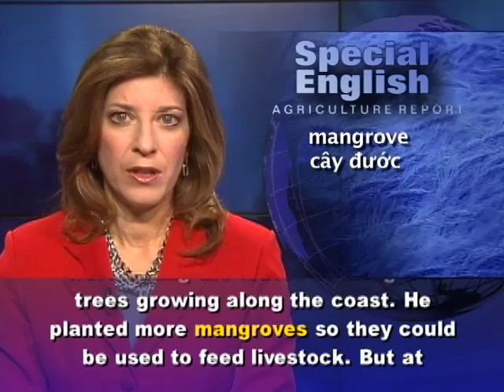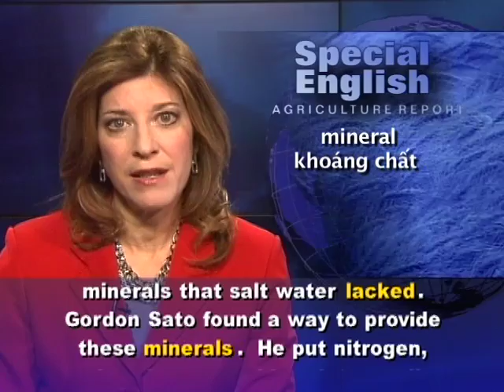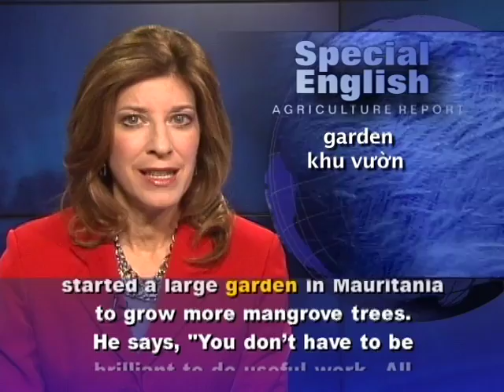Phát âm chuẩn cùng VOA - Anh ngữ đặc biệt: Sato Mangrove (VOA)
Luyện nghe nói tiếng Anh qua video: Special English Agriculture Report. Xin hãy vào để xem các bài kế tiếp.

Gordon Sato traveled to Eritrea for the first time in 1985. The Japanese-American cell biologist wanted to see what he could do to help the people in their struggle for independence from Ethiopia.

On his trip, he noticed that camels were eating the leaves of mangrove trees growing along the coast. He planted more mangroves so they could be used to feed livestock. But at first, all the new trees died.

Then Gordon Sato observed that mangrove trees only grew naturally where there was fresh water some of the time. The fresh water provided minerals that salt water lacked. Gordon Sato found a way to provide these minerals.  He put nitrogen, phosphorous and iron into small plastic bags at the base of each tree. Holes in the bags released the minerals into the soil over time.

The women in the village of Hargigo started to feed the leaves of the mangroves to their sheep and goats. But the animals were not producing enough milk for their babies.

Gordon Sato asked the villagers to grind the remains of fish and spread this fish paste on the leaves. This provided protein for the sheep and goats so they could produce more milk.

Today there are more than one million mangrove trees around the village. Gordon Sato has also started a large garden in Mauritania to grow more mangrove trees.

He says, "You don't have to be brilliant to do useful work."  All you have to have is moderate intelligence and determination, and you can make a contribution to this world."

Gordon Sato called his work in Eritrea the Manzanar Project.  The name is meant to honor Japanese-Americans placed in the Manzanar relocation camp in California during World War II.